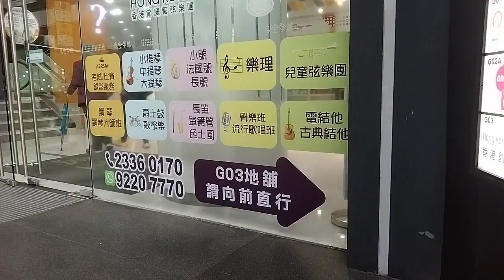Jalan-Jalan di North Point // Hongkong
Alhamdulillah
aku hari ini jalan2 di north point untuk mengisi hari libur ku guys